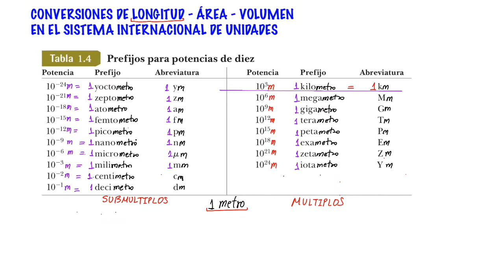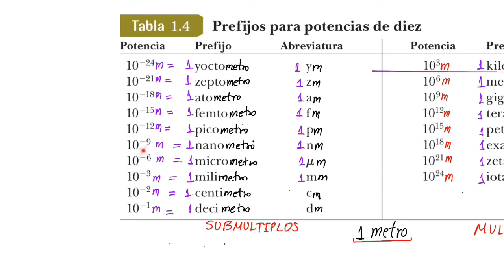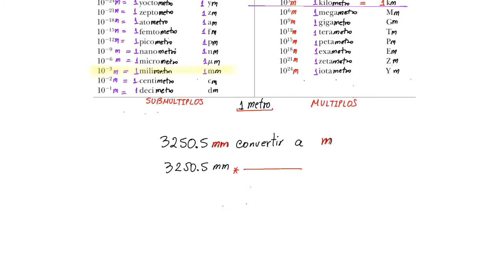FÍSICA (CLASE 4) - Conversiones de longitud en el sistema internacional - FACTORES DE CONVERSIÓN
Este video muestra como se hacen conversiones de longitud en el sistema internacional utilizando los múltiplos y submúltiplos del metro.